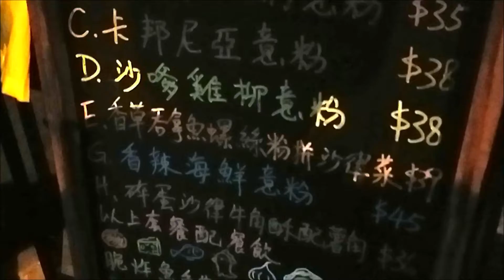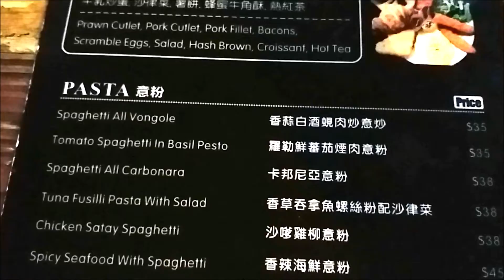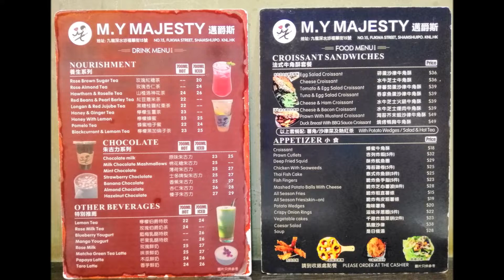AK 邁爵斯晚餐 Dinner at Majesty 2018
看雜誌介紹這間位於深水埗的勁扺食餐廳, 其實較近太子地鐵A出口, 再步行約5-8分鐘到逹. 幸好這天只等了15分鐘便有位, 我們被安排坐吧台. 這裏食物價錢由$30-60, 大大碟意粉才$38, 份量足3位吃, 牛角包配碎蛋沙律超好味, 至於冷食吞拿魚螺絲粉加雜菜就一般. 大家要先去收銀付款, 食物稍後送上.